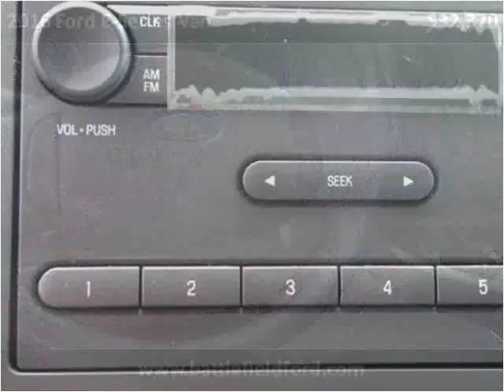2016 Ford E-Series Van New Cars Manassas VA